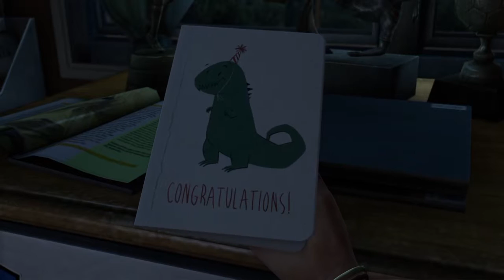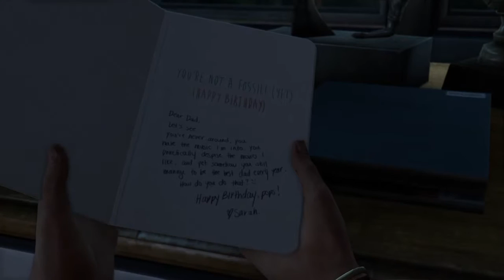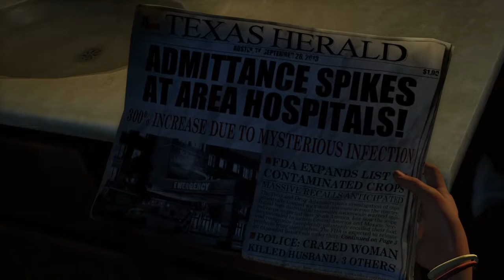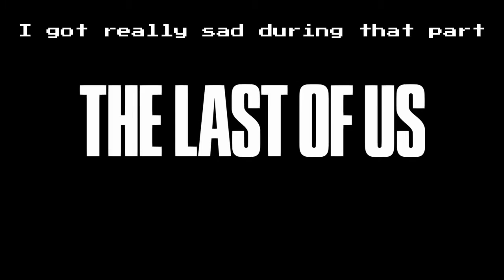First Time Playing!!! (The Last of Us) (#01)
MY FIRST TIME PLAYING THIS GAME!!!